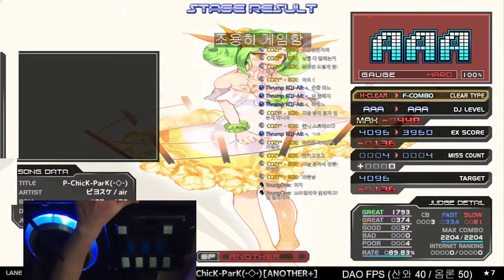COZY* - ★7 P-ChicK-ParK (·◇·) Full combo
Option : G-Battle (Me) 드디어 숱한 1짤뒤로 풀콤 성공입니당.